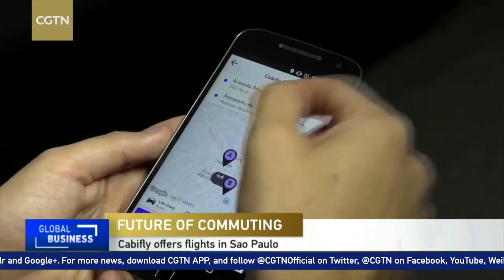Cabifly offers helicopter rides in Sao Paulo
Helicopters aren't considered a typical commuter option – except in the circles of celebrities or the super-rich. But could that change? In Brazil, there's a new business model being tested that seeks to make helicopter travel an affordable reality. CGTN's Paulo Cabral has our report on "Cabifly" – an Uber-style service for the air – now operating in traffic-choked Sao Paulo.